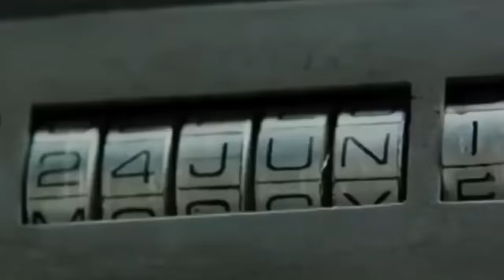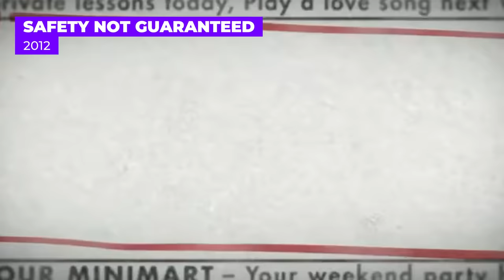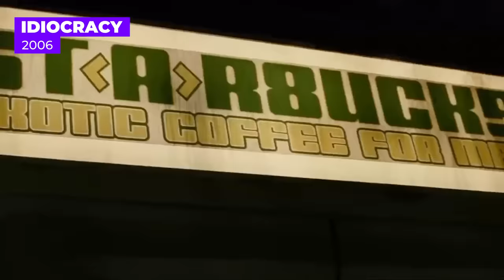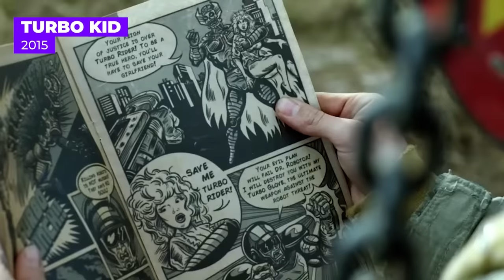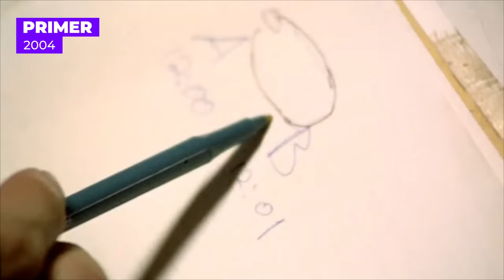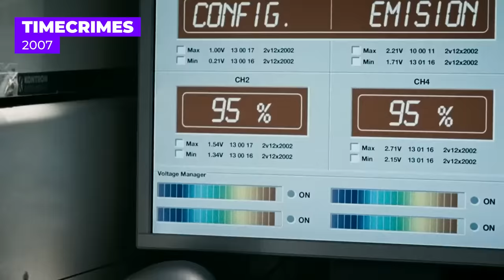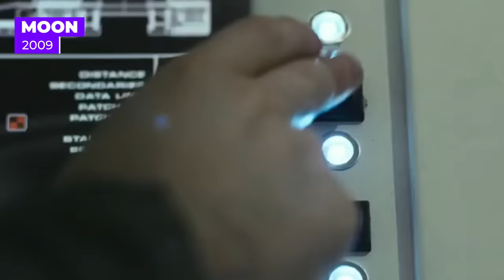13 Vastly Underrated Sci-Fi Movies!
*Find the full list in the TOP PINNED COMMENT.
Along with where to stream them in the U.S., Canada, U.K. and Australia

0:00 Introduction
0:23 PREDESTINATION
1:23 THE FOUNTAIN 2006
2:35 MIDNIGHT SPECIAL 2016
3:19 SAFETY NOT GUARANTEED 2012
4:34 IDIOCRACY
5:46 TURBO KID
6:51 DREDD
8:30 PRIMER 2004
9:49 SUNSHINE
10:51 TIMECRIMES 2007
11:54 UNDER THE SKIN 2013
13:08 MOON 2009